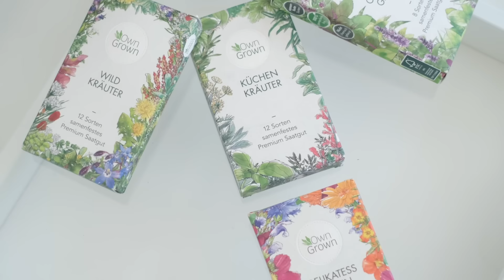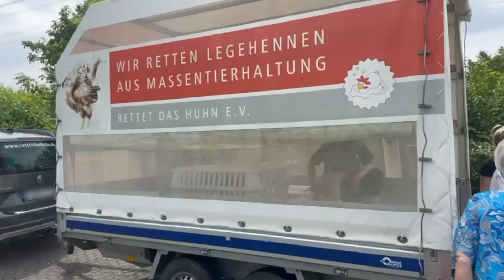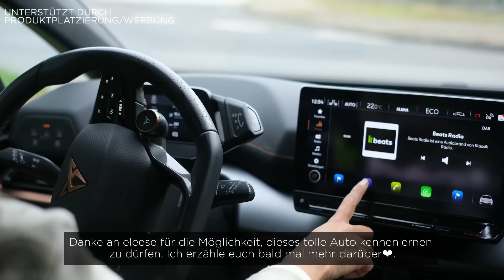UNSER NEUES LEBEN | UMZUG, HÜHNER RETTEN UND ENDLICH WIEDER GLÜCKLICH SEIN | SHEILA GOMEZ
ich freue mich so sehr, dass ihr wieder eingeschaltet habt und hoffe, es geht euch allen gut!

Seit meinem letzten Video sind einige Monate vergangen, in denen wir uns nicht gesehen und gehört haben – daher freue ich mich heute umso mehr, auch einen Einblick in meine letzten Monate geben zu können und euch zu erzählen, was in dieser Zeit alles passiert ist.

Schreibt mir sehr gerne, wie es euch geht – ich freue mich sehr auf unseren Austausch!

Eure Sheila

Danke für eure tolle Arbeit ❤️.

SHOPPINGLISTE AMAZON*:

Ich würde mich sehr freuen, wenn ihr mal vorbeischaut!

- 9 TIPPS FÜR EINEN ORDENTLICHEN & STRUKTURIERTEN

Falls ihr das auch machen wollt, freue ich mich, wenn ihr meinen Referral-Link benutzt*